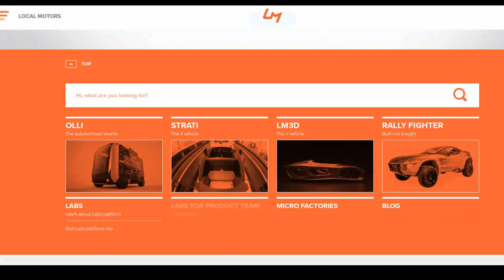IBM Watson-powered "Olli" is unveiled in Washington DC. Olli is a 3D-printed minibus.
Local Motors is  the leading vehicle technology integrator and creator of the world’s first 3D-printed cars. It has introduced the first self-driving vehicle to integrate the advanced cognitive computing capabilities of IBM  Watson.
The vehicle, named ‘Olli,’ was unveiled during the Grand Opening of a new Local Motors facility in National Harbor, MD.
The electric vehicle, which can carry up to 12 people, is equipped with some of the world’s most advanced vehicle technology, including IBM Watson Internet of Things (IoT) for Automotive, to improve the passenger experience and allow natural interaction with the vehicle.
Now Olli will be used on public roads locally in  Washington  DC, and later  in Miami-Dade County and Las Vegas.
Olli is the first vehicle to utilize the cloud-based cognitive computing capability of IBM Watson IoT to analyze and learn from high volumes of transportation data, produced by more than 30 sensors embedded throughout the vehicle.
Passengers will be able to interact conversationally with Olli while traveling from point A to point B, discussing topics about how the vehicle works, where they are going, and why Olli is making specific driving decisions. Watson empowers Olli to understand and respond to passengers’ questions as they enter the vehicle, including about destinations  or specific vehicle functions). Passengers can also ask for recommendations on local destinations such as popular restaurants or historical sites based on analysis of personal preferences. These interactions with Olli are designed to create more pleasant, comfortable, intuitive and interactive experiences for riders as they journey in autonomous vehicles
The very first Olli will remain in National Harbor this summer, and the public will be able to interact with it during select times over the next several months.
The company Local Motors is producing most components of Olli with 3D printers.